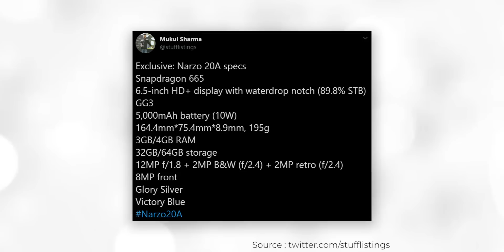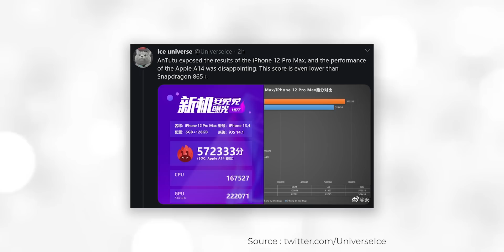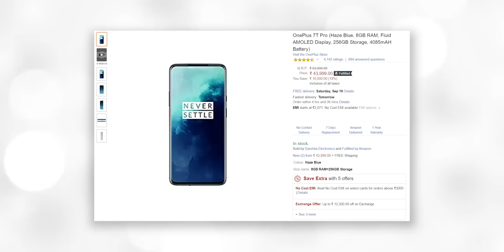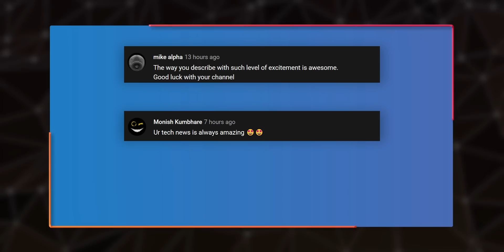OnePlus Nord N10 5G Coming, Mi Watch India Launch, Narzo 20 Full Specs,COD Warzone Mobile-TTN833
Hello Friends Welcome to Tech News No. 833. Today There Are Lots Of Amazing Tech News Lined Up For You. Aaj Ke Tech Me Hain-Samsung Galaxy Note 20 Gets Discount Of 9,000, OnePlus 7T Pro Gets Price Cut, COD : Warzone Might Come To Mobile, Royole FlexPai 2 Launching On September 22 And More.

Mivi ThunderBeats Bluetooth Earphones
HP USB X500 Wired Mouse
D-Link DIR-615 Router
boAt BassHeads 100 Wired Earphones

Mi Wireless Power Bank
boAt Rugged Braided Micro USB Cable
pTron Bassbuds Lite V2 TWS
pTron Tangent Beats Headphones
Redmi 20000mAh Powerbank

Video Highlights
00:00 250,000+ realme 7 Units Sold
00:23 Narzo 20 Pro Will Have 65W SuperDart Charging
00:50 realme Narzo 20 Series Full Specs Leaked
01:58 realme 7i Launched With SD662
02:34 A14 Bionic Scores Less Than SD 865 Plus??
03:14 PlayStation 5 Prices And Availability Revealed
03:50 Mi Watch Revolve India Launch Teased
04:11 OnePlus Nord N10 5G Coming Soon
04:47 OnePlus 7T Pro Gets Price Cut
05:12 Samsung Galaxy Note 20 Gets Discount Of 9,000
05:33 OnePlus Buds Z To Launch With OnePlus 8T
05:59 COD : Warzone Is Coming To Mobile??
06:29 Royole FlexPai 2 Launching On September 22